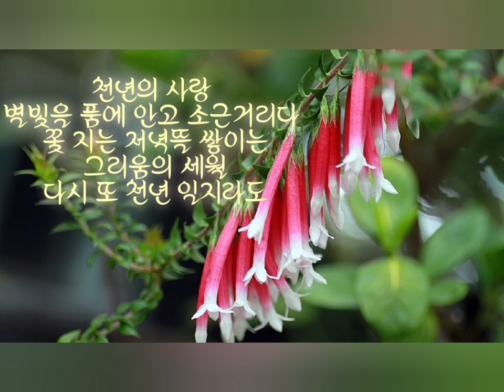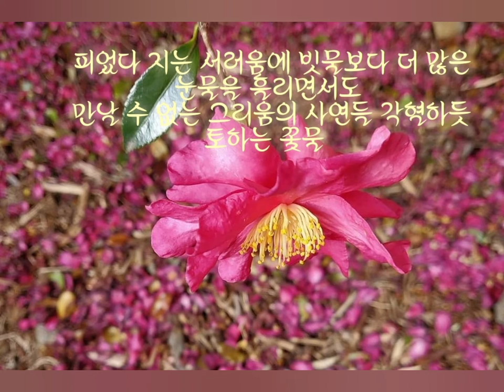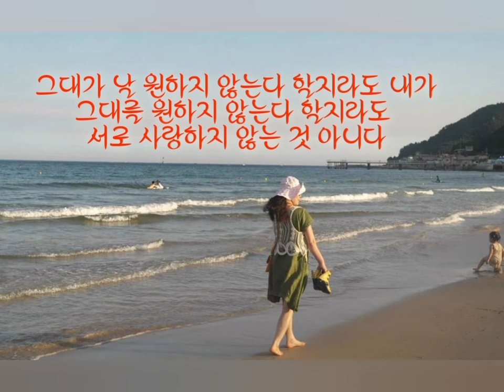상사화 행복한시낭송 #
상사화
금향/이다선

천년의 사랑
별빛을 품에 안고 소근거리다
꽃 지는 저녁뜰 쌓이는
그리움의 세월
다시 또 천년 일지라도

만나지 않아도 가슴 떨리는
그리운 사람에 고운 눈빛 하나 있다면
굳이 손을 잡지 않아도 좋다

 피었다 지는 서러움에 빗물보다 더 많은 눈물을 흘리면서도
 만날 수 없는 그리움의 사연들 각혈하듯 토하는 꽃물

서로 만날 수 없는 운명

그대가 날 원하지 않는다 할지라도 내가 그대를 원하지 않는다 할지라도
서로 사랑하지 않는 것 아니다

 다만
사계 순리 속에서
꽃잎보다 먼저 피었다 가야 하는 가녀린 잎사귀 얀궂은 시차의 운명이기에

함께 만나지 못하는
애틋한 눈빛
상사화